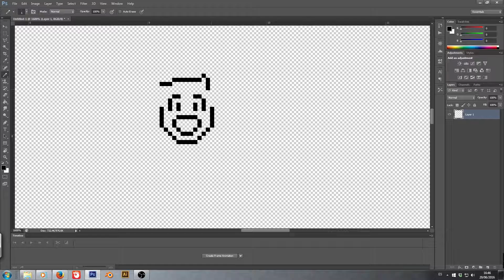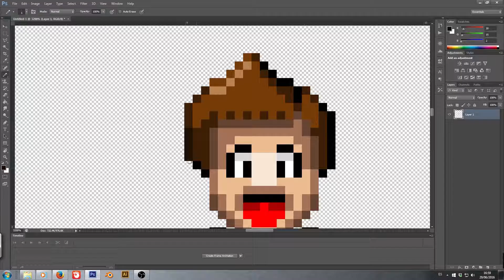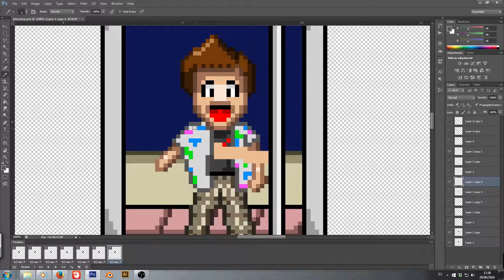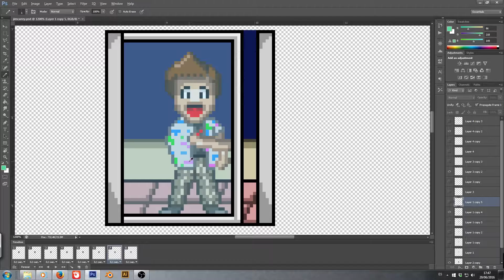Pixel Dailies #14 - Jim Carrey (time lapse pixel art)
Pixel 14/365 for pixel dailies. Theme is Jim Carrey!